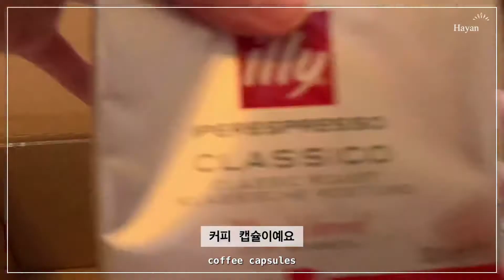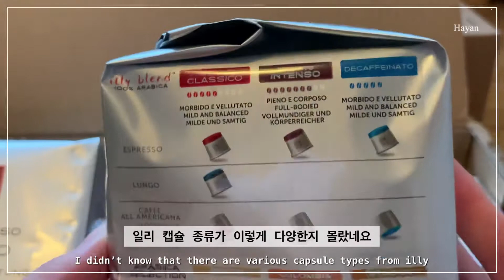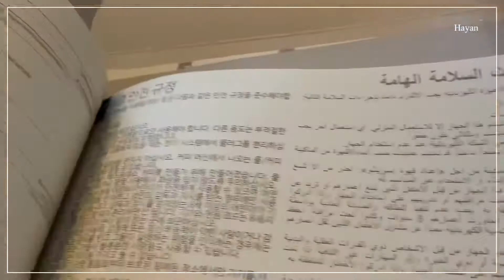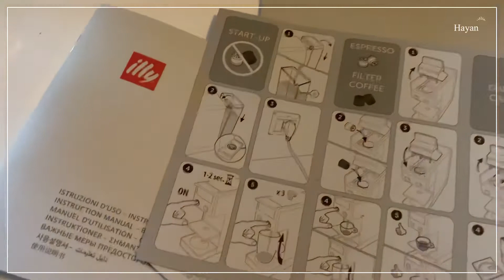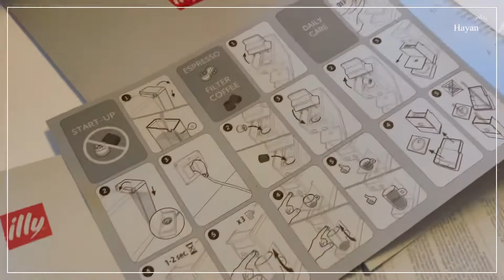VLOG_#8 illy coffee machine Y3.3